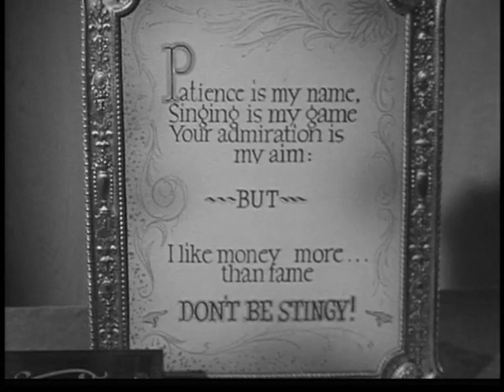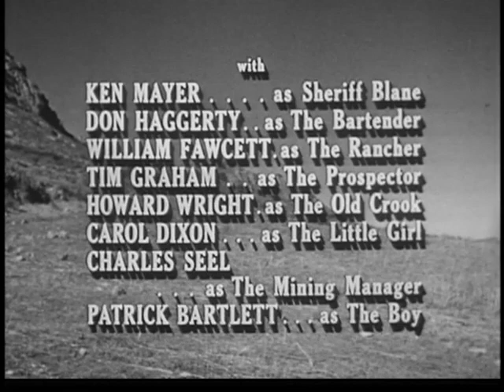Destry (February 14, 1964)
This short-lived series followed the adventures of Harrison Destry (John Gavin), a former lawman who was framed for a crime and searched for the outlaws who were responsible following his jail release.

The series was the latest incarnation of Max Brand's western novel "Destry Rides Again", which was first published in 1930. Destry would be featured in three movie adaptations, the first of which starred Tom Mix (1932), followed by the more famous 1939 version with James Stewart. Audie Murphy starred in a 1954 version simply titled "Destry". There was also a West German adaptation in 1966.

This TV version, a replacement for the recently cancelled "77 Sunset Strip", only ran for 13 episodes from February to May of 1964. Critics at the time were mostly unfavorable in their reviews.

In the first episode, "The Solid Gold Girl", Destry arrives in a town where an old cell mate of his is to be put on trial for murder and robbery. He offers up the location to Destry, who doesn't want to get involved, and a saloon singer who definitely does.

The premiere episode guest starred Tammy Grimes, Claude Atkins, Broderick Crawford, and Neville Brand.